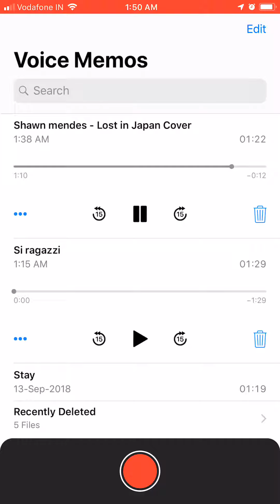Shawn mendes lost in japan cover